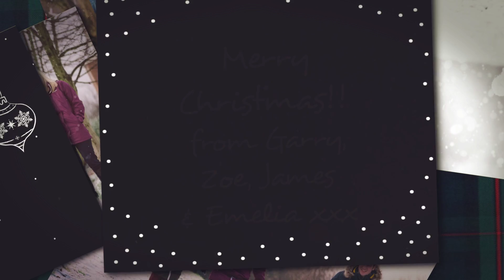Merry Christmas from the Birchall Family 1080p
Snowy, family fun - it's the Birchall moving Christmas card! Created by Tom Gradwell Photography.